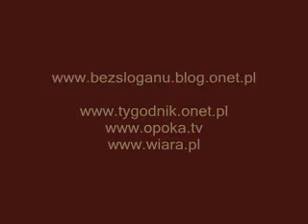Jak odróżnić zakonników - bEZ sLOGANU2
Czym różnie się brat zakonny od ojca? Zobacz najnowszy odcinek
Pokój i dobro!